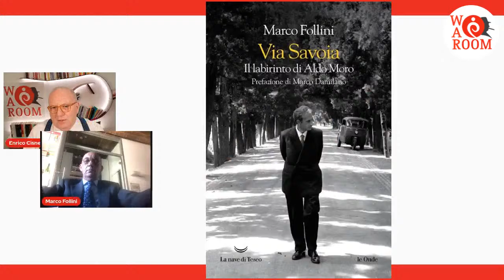War Room di Enrico Cisnetto con Follini, Galli e Ghisleri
Niet di Conte sulle spese militari, ora la guerra rischia di travolgere la politica italiana
PUTIN VAL BENE UNA CRISI (DI GOVERNO)
Enrico Cisnetto ne discute con Marco Follini, Politico e Giornalista, autore di “Via Savoia. Il labirinto di Aldo Moro” (La nave di Teseo), Carlo Galli, Storico delle dottrine politiche e Alessandra Ghisleri, Direttrice Euromedia Research